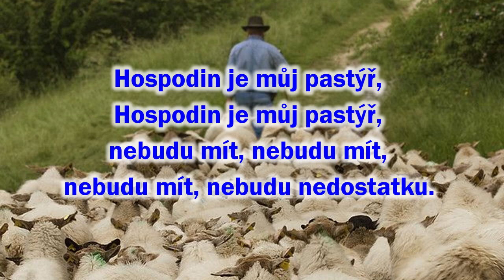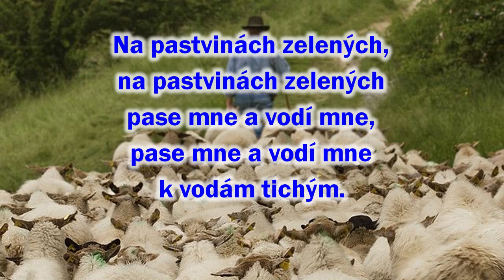433 Hospodin je můj pastýř